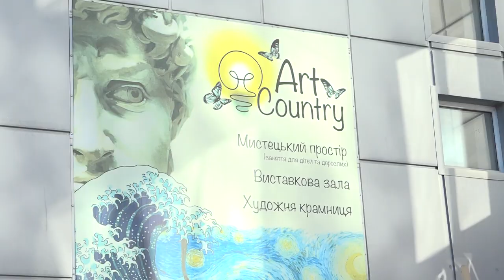У Смілі розпочинається виставка-продаж авторських ляльок. Майстрині UAHA з проектом «Незламні»